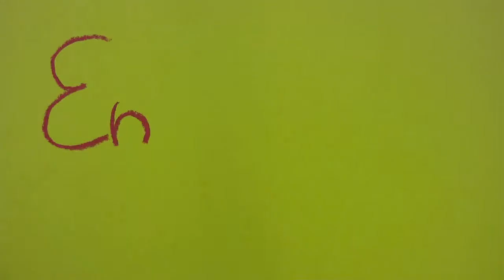Das rettende Loch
Ein Film von Julia, Vanessa, Jasmin und Danielle über Mobbing in der Schule. Produziert von SchülerInnen der 6. Klasse aus der Sekundarschule Annaburg.